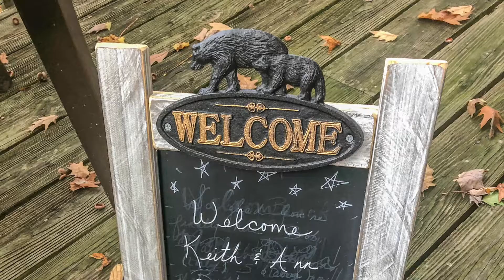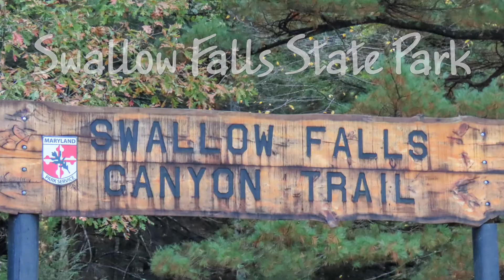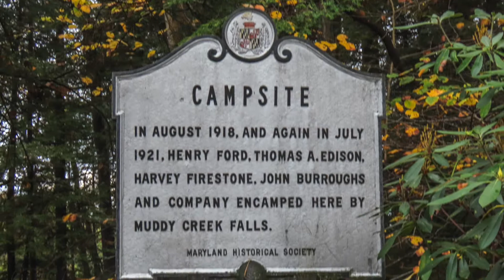Deep Creek Lake, Maryland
Relaxing at Deep Creek Lake in Maryland with friends from October 15th to 17th, 2021. Riding in our friends boat around the lake. Hiking in Swallow Falls State Park on the Youghiogheny River. Walking around the neighborhood.